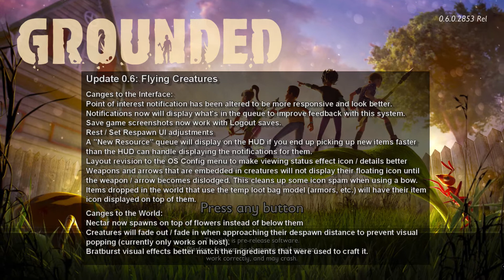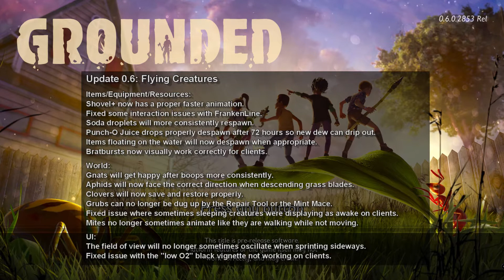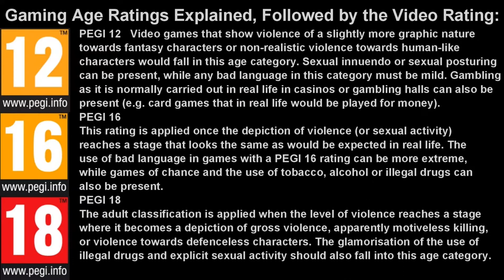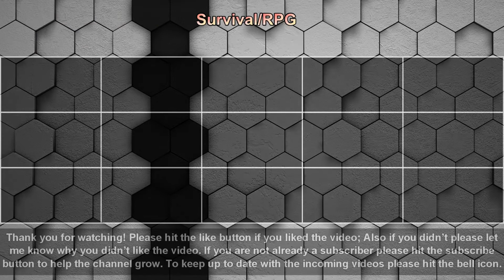Grounded SP/MP (Season 01 Episode 00) Update 0.6 Flying Creatures!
Welcome to Grounded. Today we will be Starting fresh with the new flying creatures update. Though this time I will be starting the game in Multiplayer, even though we won't be joined by anyone today. The reason for this is that those in my friends list can then join in if they want to.

All Background Music:
OST: by ?
Age Rating: New Intro - Radio 2 Remix by Frank Klepacki (Command & Conquer Red Alert 2)

Artist music and networking locations:

Command & Conquer  OST:
Frank Klepacki:

Updated (2021)
Intro: 02 – T 13+
Outro: 02 – Survival/RPG
Backgrounds used: lXFiNG and 4amLd3
Editing Software: PowerDirector 17 Ultimate
Warning to Spammers soundtrack: No Mercy by Frank Klepacki (Command & Conquer)
Intro Music: New Intro - Radio 2 Remix by Frank Klepacki (Command & Conquer Red Alert 2)